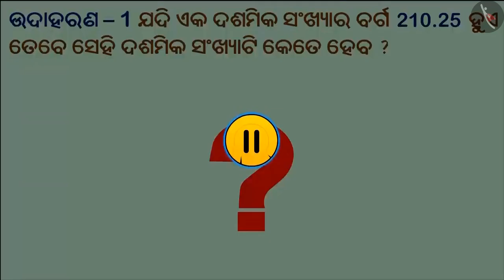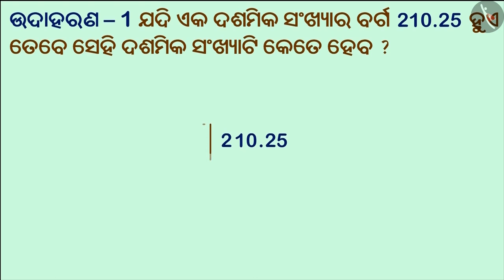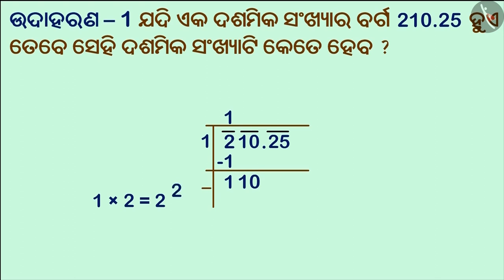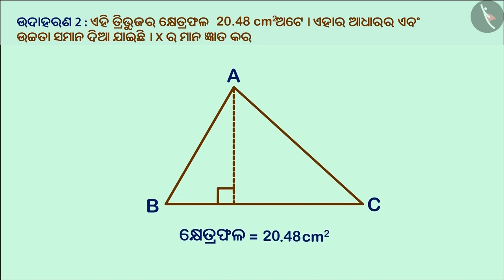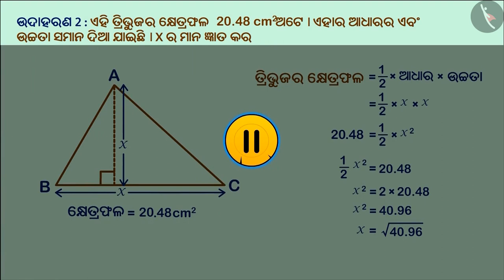ଦଶମିକ ସଂଖ୍ୟାଗୁଡ଼ିକର ବର୍ଗ ମୂଳ | Part 2/3 | Square root of decimal numbers | Odia | Class 8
Class 8 | ଦଶମିକ ସଂଖ୍ୟାଗୁଡ଼ିକର ବର୍ଗ ମୂଳ | Part 2/3 | Square root of decimal numbers | Odia | Class 8

TicTacLearn Video
Interactive Videos